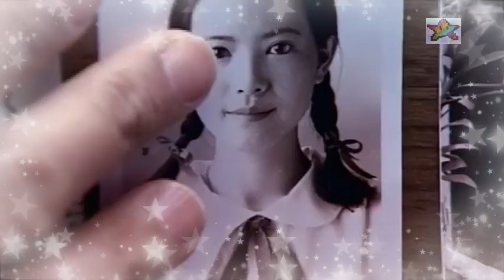yammie lam 蓝洁瑛 video 容易受傷的女人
IF YOU LIKE THE CHANNEL VIDEO PLEASE INVITE ME A CAFE TO the

SI TE GUSTO EL VIDEO DEL CANAL POR FAVOR INVITAME UN CAFE AL

Más información
Escucha música sin anuncios con YouTube Premium
Canción
Rong Yi Shou Shang De Nu Ren
Artista
Faye Wong
Writers
Miyuki Nakajima
UMG (en nombre de Universal Music Ltd.); EMI Music Publishing, Muserk Rights Management, CMRRA, ASCAP y 14 sociedades de derechos musicales